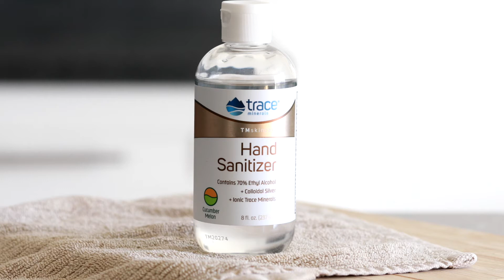Trace Minerals - Hand Sanitizer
The brand you trust

Trace Minerals Research is the ionic mineral supplement brand you've known and trusted for over 35 years. Until 1999, TMR had only a handful of products. But in that same year, three visionary TMR sales representatives saw the monumental growth potential these and future products had. Combining their resources, the reps purchased TMR and began strategically launching and marketing an ever-growing line of products.

Today, TMR offers improved delivery systems, bulk minerals, private label ingredients and a strong international presence. Company sales have increased by over 500 percent, and more than 50 products have been added to the product line. Due to this rapid growth, TMR has more than doubled the size of its facility and the number of its employees—all while retaining the product quality and corporate integrity that enabled the growth.

Our strategic growth and global marketing initiatives have positioned the TMR brand as an industry-leading provider of ionic trace minerals. Our group of companies offers over 100 products in liquid, powder, and tablet forms to accommodate the needs of all our customers.